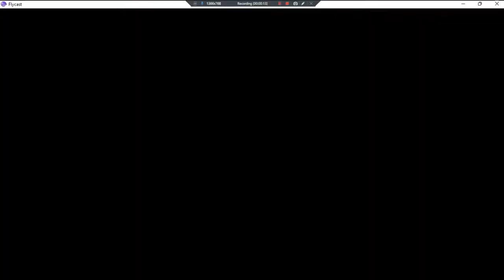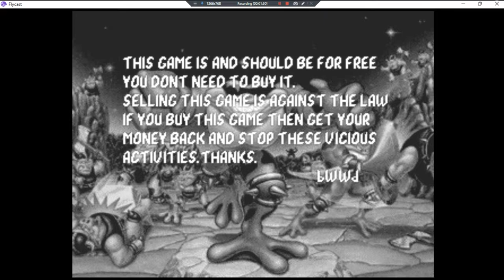Beats Of Rage Battletoads •UE• ~ GamePlay ~ OP's&Gaming ~ DC ~ 1080pᴴᴰ ~ 2022 ~ W11